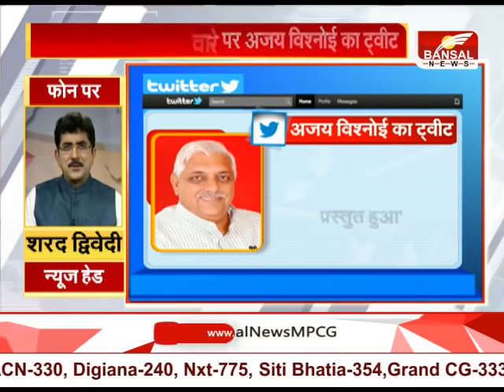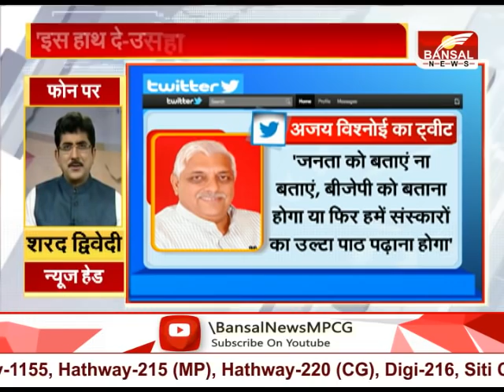मंत्रियों के विभागों के बंटवारे पर अजय विश्नोई ने ट्वीट के माध्यम से अपनी नाराज़गी जाहिर की